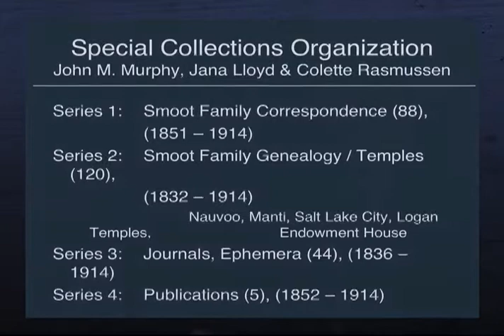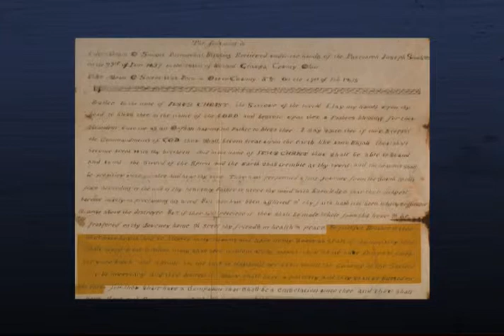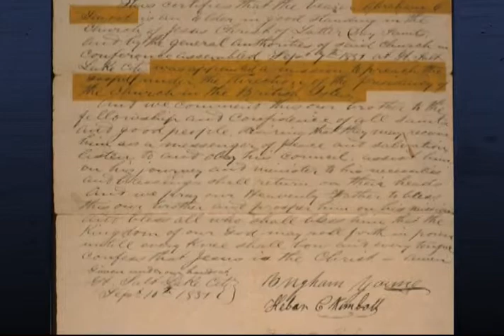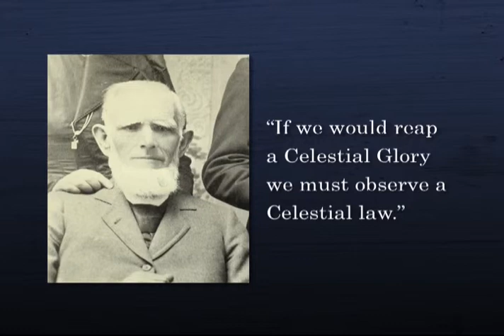Honoring Abraham Smoot: Documents Unveiled & Insights into the Life of a Prominent LDS Leader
Speaker: Douglas Smoot
Title: Honoring Abraham Smoot: Documents Unveiled & Insights into the Life of a Prominent LDS Leader